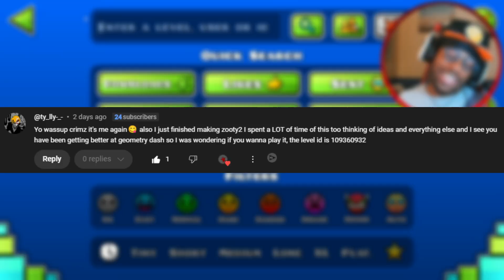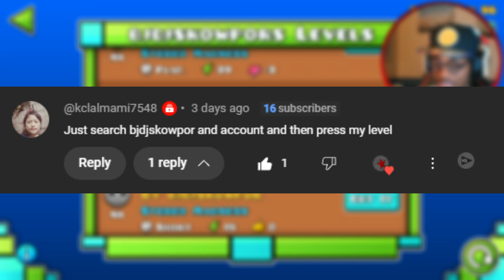I HATE THIS CUBE BOSSS!!! | Geometry Dash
Just a really kool guy having funn :)

Hope you have a blessed rest of your day and be sure to thank god for another day Peace!